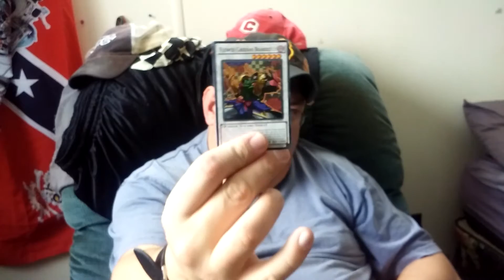A 4th but not least: invasion: vengeance